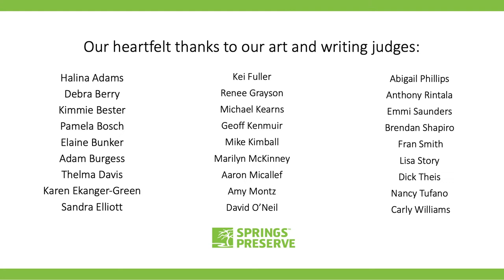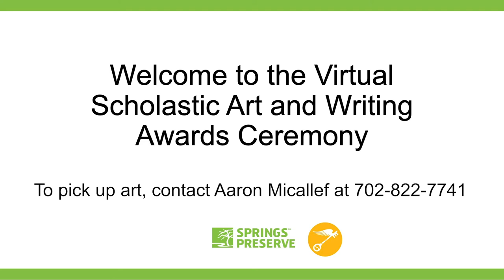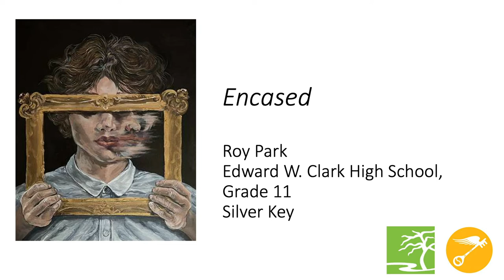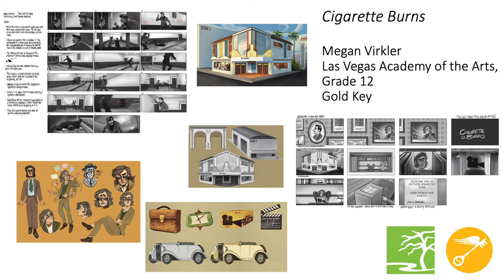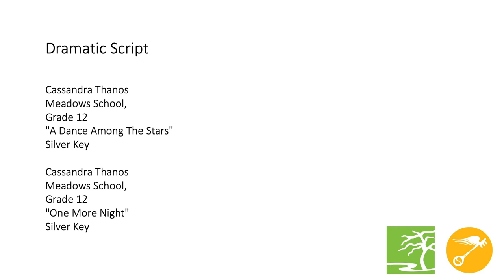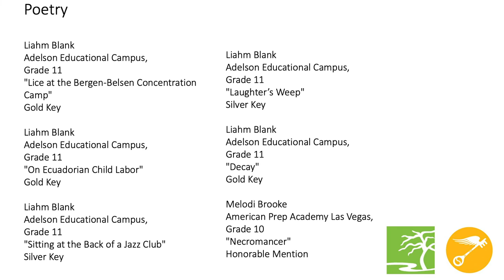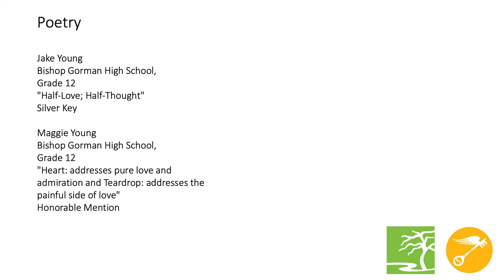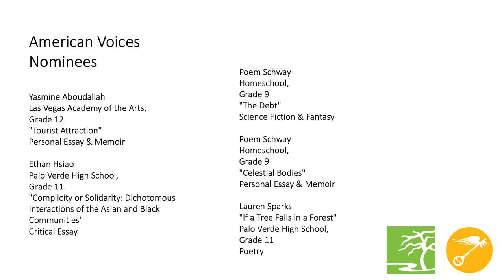2021 Scholastic Art & Writing Awards - Southern Nevada Virtual Ceremony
The Springs Preserve is proud to host the Southern Nevada regional competition of the Scholastic Art & Writing Awards, the nation's longest-running, most-prestigious recognition program for creative middle school and high school students. Because of the COVID-19 pandemic, we are presenting the 2021 exhibit of student work virtually.